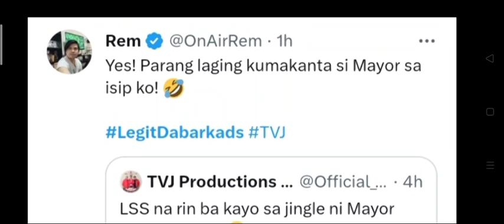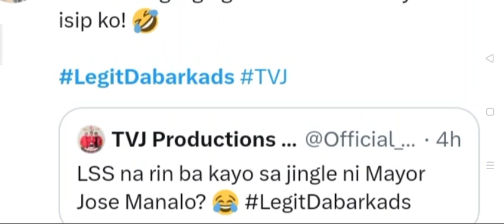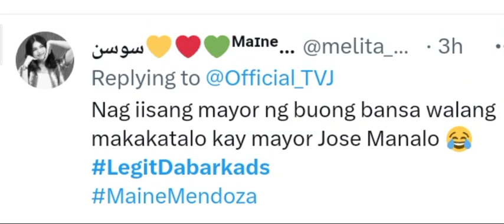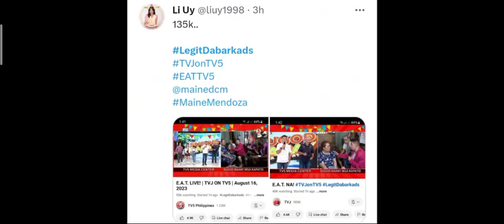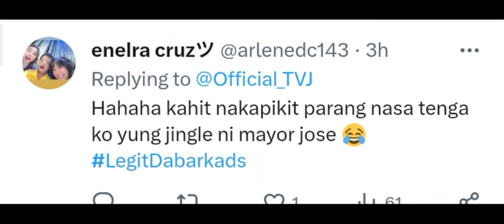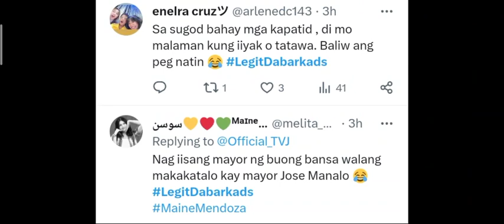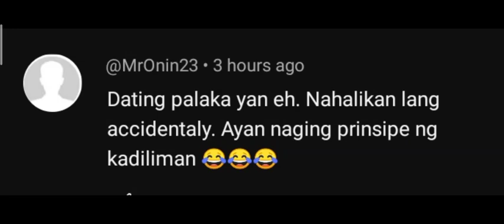MATINDI TO!! EB TAPE WALA NG PUMAPANSIN?! JOSE MANALO JINGGLE HINDI NA MAWALA SA TENGA NG NETIZENS!